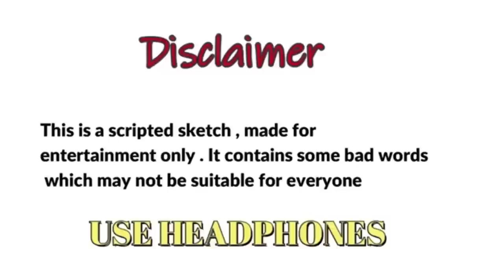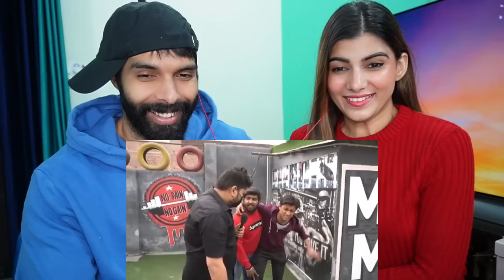THE GYM | HARSH RAJPUT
HARSH RAJPUT AS DHARMENDRA DHAKAD IN LATEST FUNNY VIDEO  THE GYM